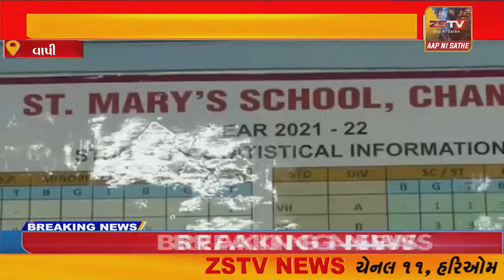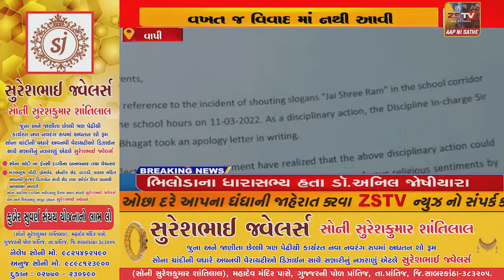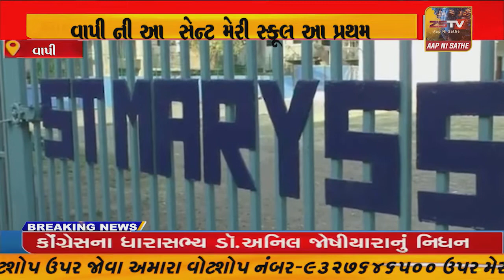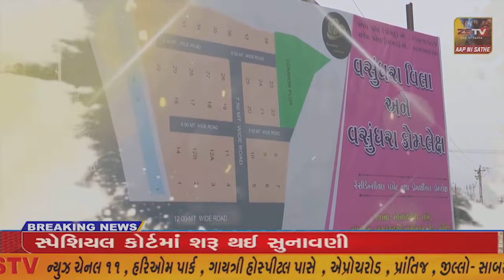વાપી ની આ સેન્ટ મેરી સ્કૂલ આ પ્રથમ વખત જ વિવાદ માં નથી આવી ..આ અગાઉ પણ આ સ્કૂલ આવાજ વિવાદમાં આવી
વાપી ની આ સેન્ટ મેરી સ્કૂલ આ પ્રથમ વખત જ વિવાદ માં નથી આવી ..આ અગાઉ પણ આ સ્કૂલ આવાજ વિવાદમાં આવી ચૂકી છે..